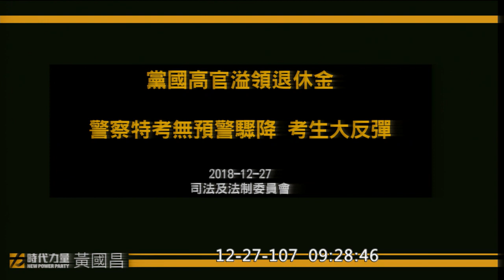2018 12 27 黃國昌 洪慈庸心中最軟的一塊 軍冤條例近三年未排審 國防部從中作梗？ 【議會立法院演哪齣？】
軍事可疑事件調查委員會組織法草案

國防部法律司副司長 沈世偉